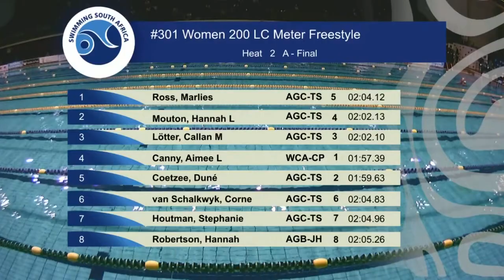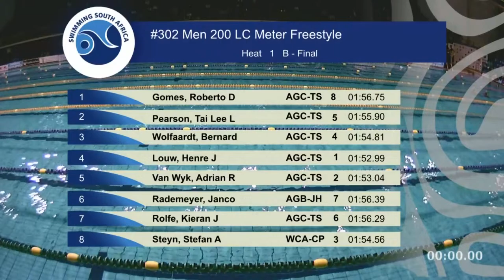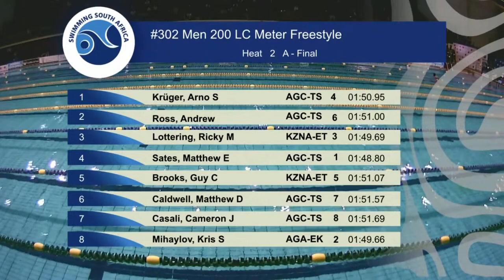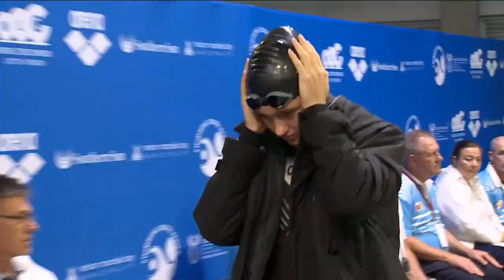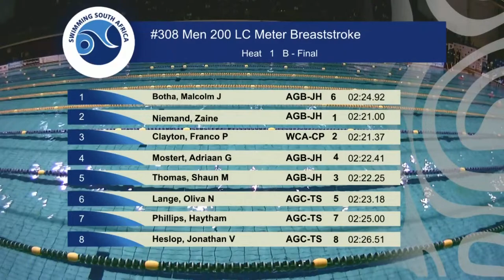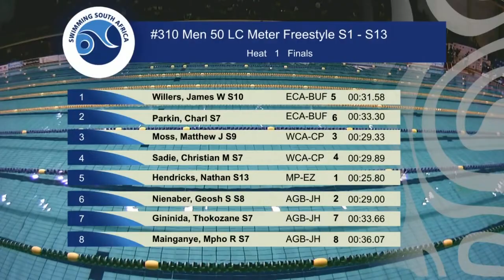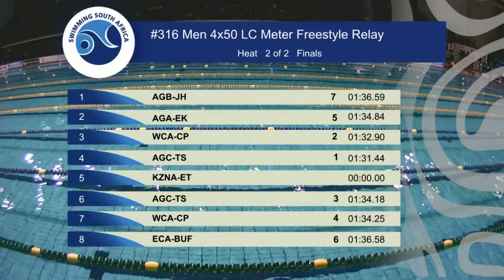SA National Swimming Championships 2024 - Day 3 Finals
SA National Swimming Champs 2024 - Incl. Paris Olympic Trials 2024